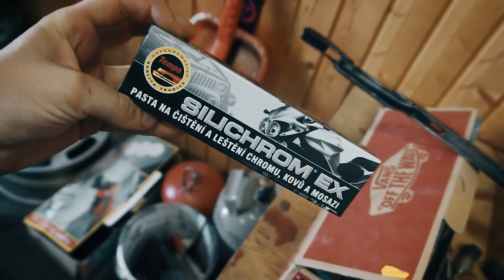Leštění alu disků. Jak na to?! 🤔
V dnešním díle si ukážeme jak na leštění alu disků.

Čím natáčím?